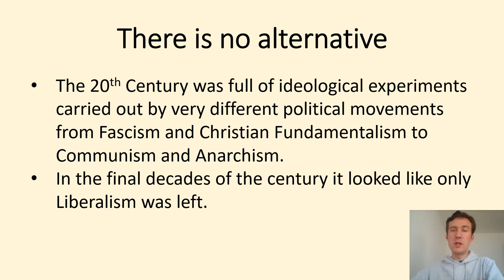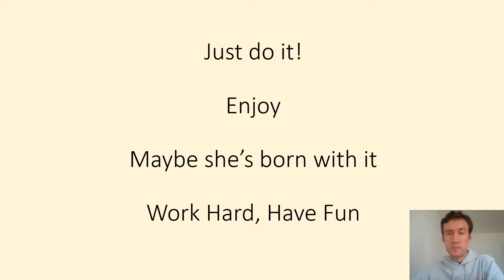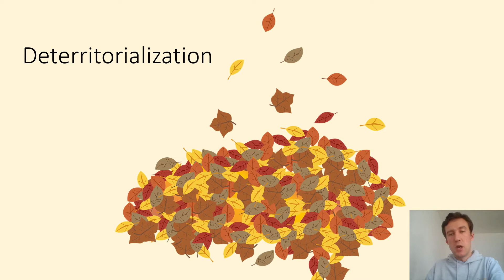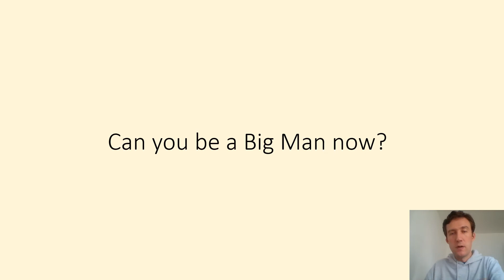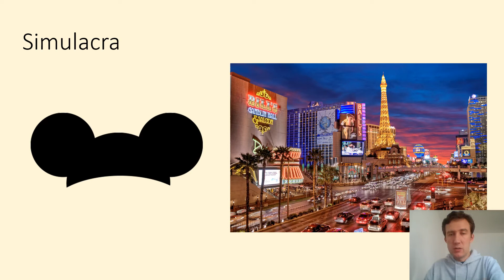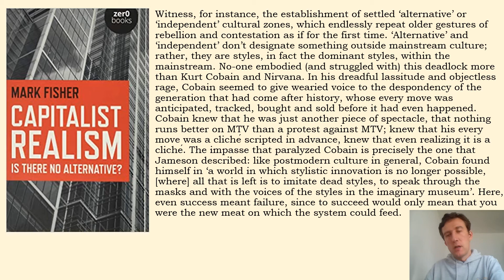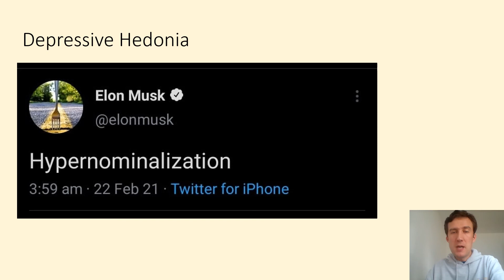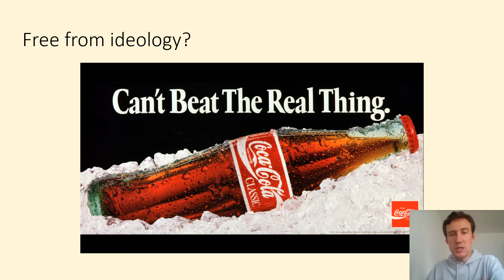Postmodernism: a fatal attraction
Session 9 of Philosophy for Revolution , part of the free Rethinking Our Future course